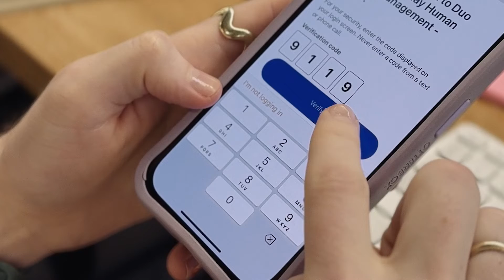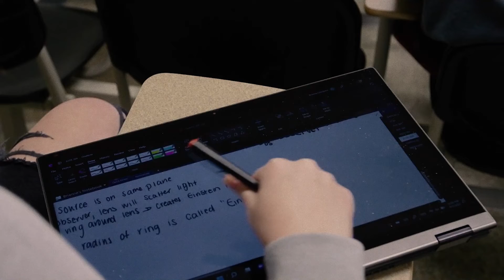Purdue University Is Elevating Campus Connectivity With Cisco Meraki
Purdue University tapped Cisco's advanced technology to revolutionize campus connectivity for over 50,000 students and 20,000 staff members. Hear about the impact on dorm life, teaching, hybrid learning, and research—delivered through improved network performance, robust security, and the creation of new services and capabilities.

Ian Hyatt, Vice President and Chief Information Officer at Purdue University, shares insights into the expectations of the modern student for seamless connectivity. Learn how these demands are being met and exceeded through strategic investments in Cisco networking and security solutions.